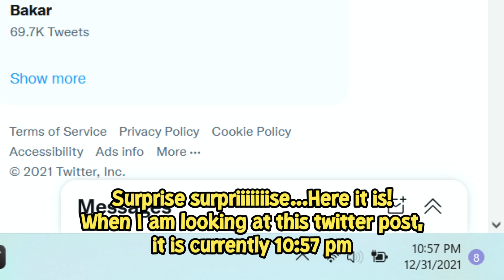My Expectation For Yae Miko is Immeasurable! [Genshin Impact]